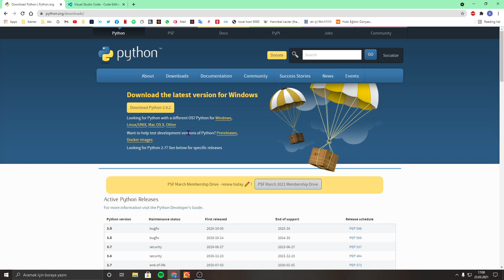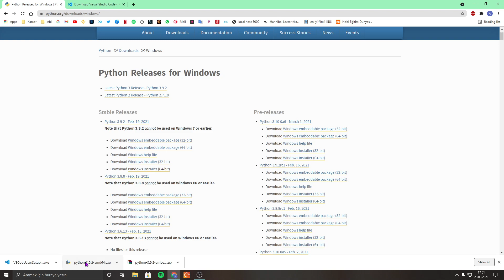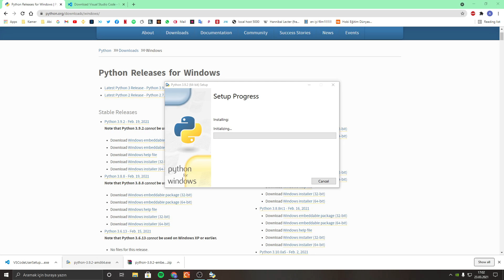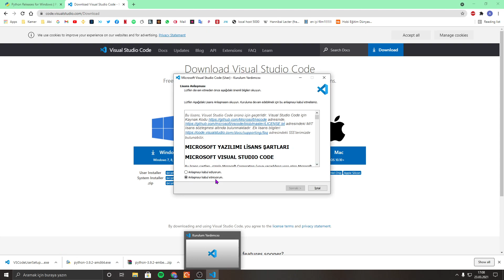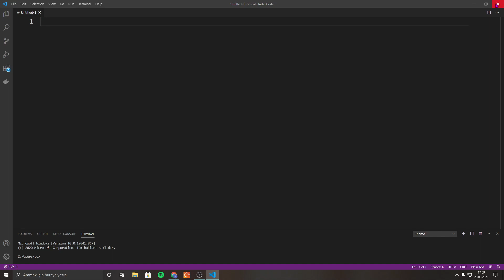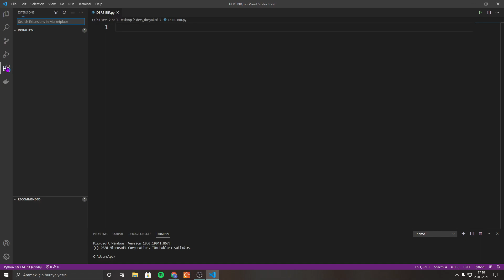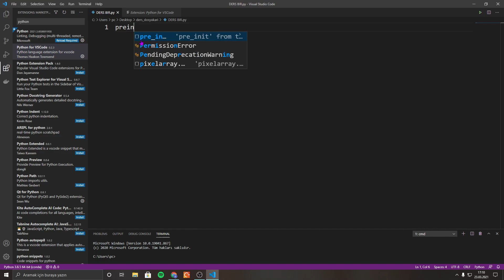Temel Python Egitim Serisi - I